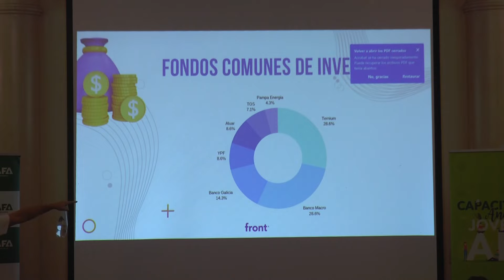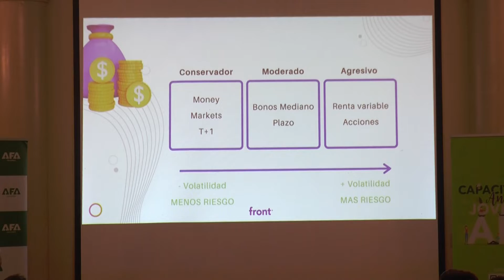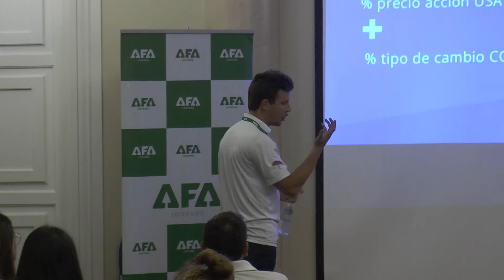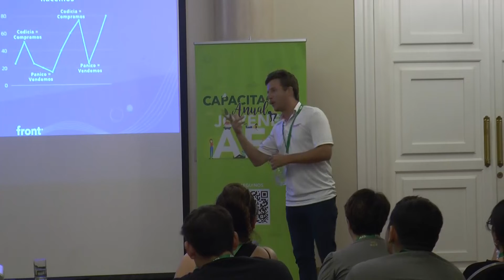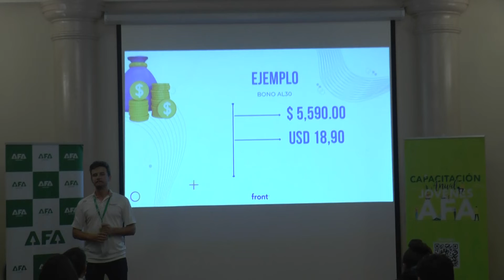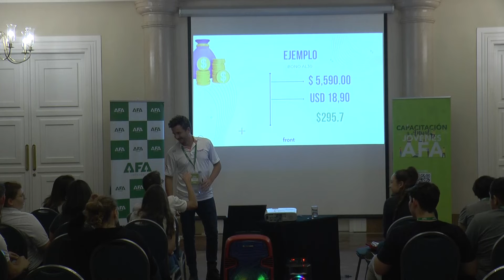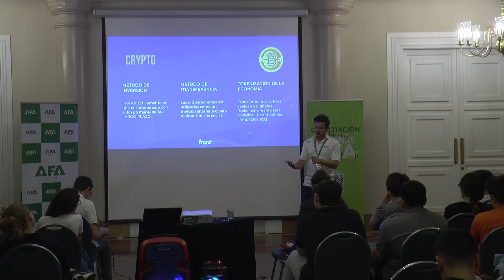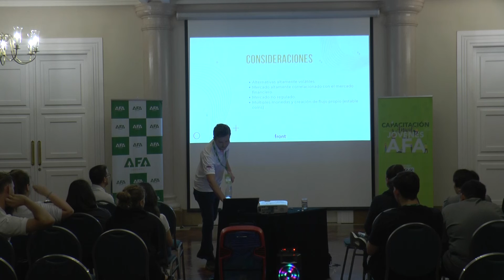Capacitación Jóvenes AFA 2022 - Alan Mac Carthy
“Capacitación Anual Jóvenes AFA 2022” 💚

📍Hotel Colonial, San Nicolás de los Arroyos.

Alan Mac Carthy - “Criptomonedas, inversiones y herramientas financieras”.